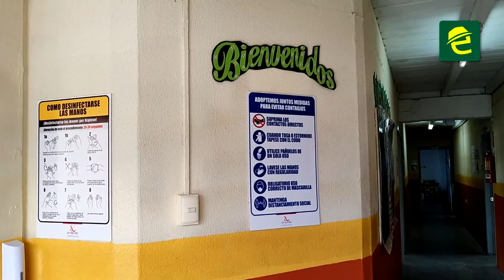La Unidad Educativa Emanuel en la ciudad de Macas vuelve a las clases presenciales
[EDUCACIÓN] INTERESANTE: MoronaSantiago, tras la etapa más difícil de la pandemia del COVID 19, en la ciudad de Macas la UEPE: Unidad Educativa Particular Emanuel aplicando estrictas medidas de bioseguridad retornó éste lunes 04 de octubre del 2021 a las clases presenciales con horario reducido.

Un menor porcentaje de estudiantes aún continuarán con las clases de manera virtual.